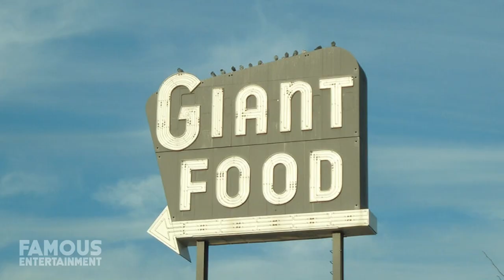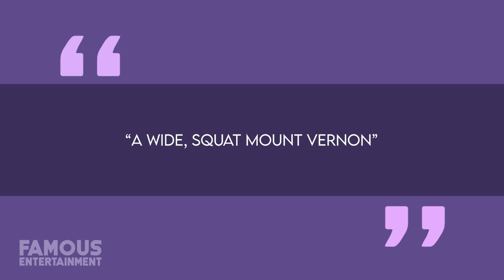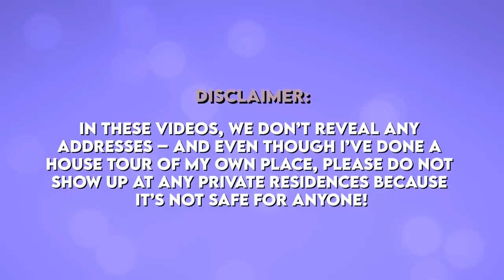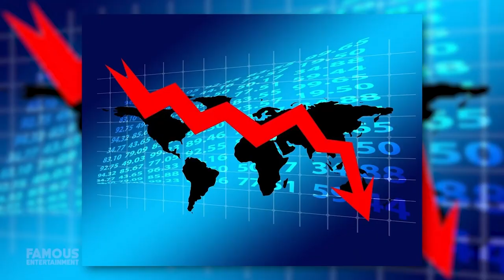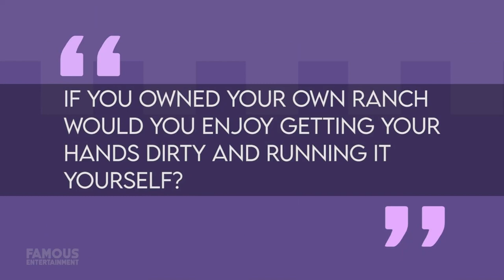Dick Cheney | House Tour | $2.67 Million Wyoming Mansion & More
Has there ever been a more powerful or frightening Vice President of the United States than Dick Cheney? After all, this is a man that not only resembled “The Penguin” from Batman by looks, but demeanor as well with numerous snapshots taken of the man always somehow managing to capture him with a sneer. And then there was that whole hunting fiasco where he wound up accidentally shooting a friend of his, only to have said friend apologize to him. Now that’s what I call power. In the years leading up to his ascent at the right hand of George W Bush, Dick was living in the town of McLean, Virginia – more or less the political celebrity capital of America.
As little as might be known about Dick Cheney’s homes in the orbit of Washington D.C. we know even less about his longtime residence in Jackson Hole, Wyoming – other than that it’s one of my favorite city names of all time, of course. There, on the outskirts of town, Dick has owned a massive mansion since the early 2000s estimated to be worth $3.6 Million that he’s used to throw fundraisers for conservative politicians looking to reach the White House – I’m talking folks like Mitt Romney, remember him?